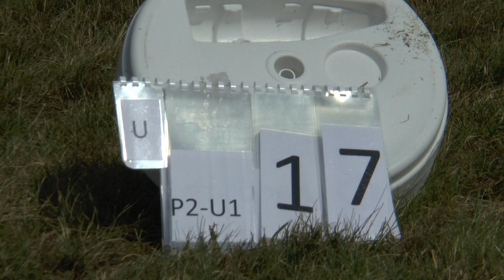WGAC2021 P2 Unknown1 17 Jan Makula